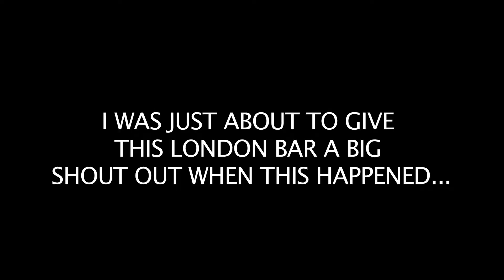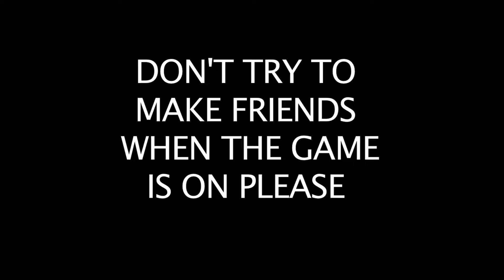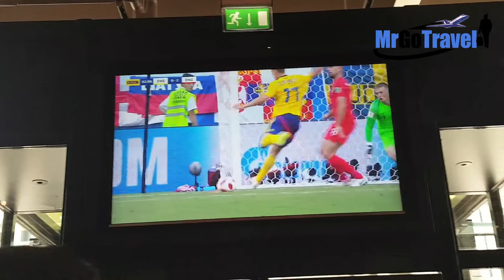Sweden 0-2 England | FOOTBALLS COMING HOME With MrGoTravel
My First Football Vlog
So proud of the boys, they put on a great performance against Sweden. See you Wednesday 11th July for the Semi Final.